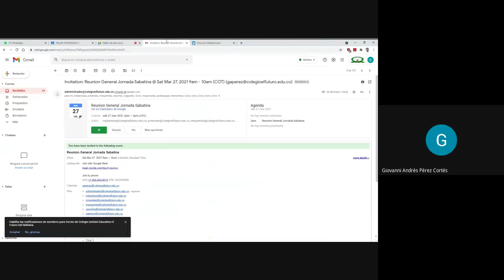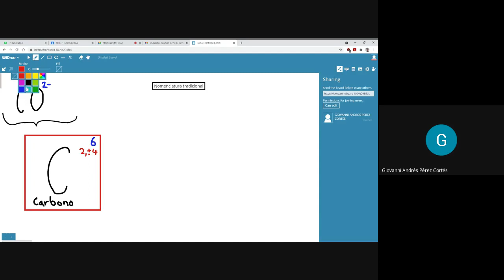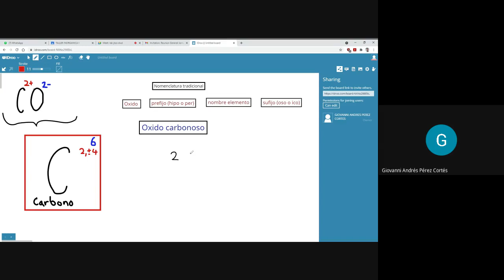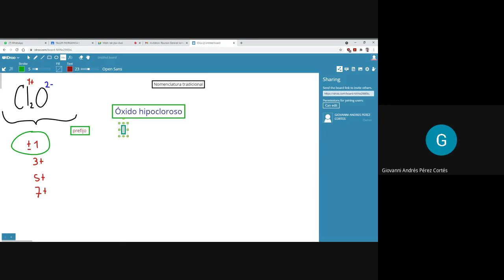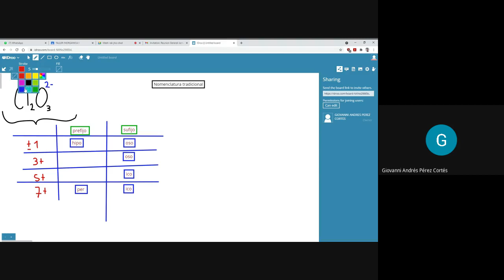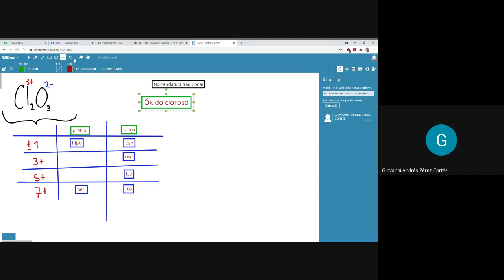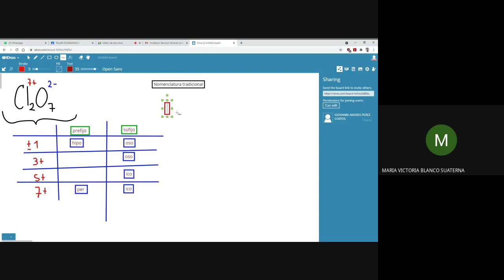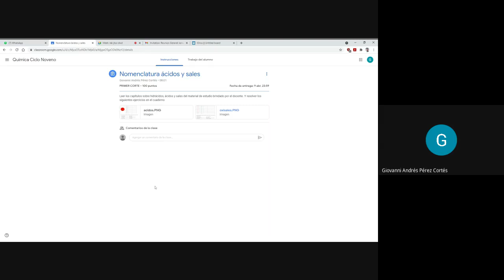Química Ciclo IV Noveno Nomenclatura inorgánica 27 03 2021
Química Ciclo IV Noveno
Nomenclatura inorgánica 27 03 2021